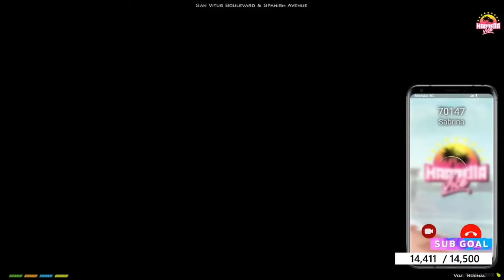Raúl Salinas capitulo 13 parte 4 || juansguarnizo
Roleplay de JuanSGuarnizo realizado en la plataforma de twitch